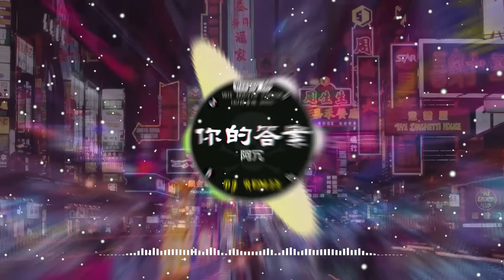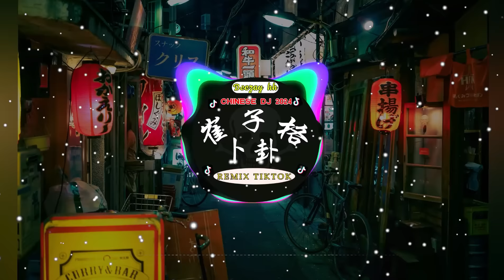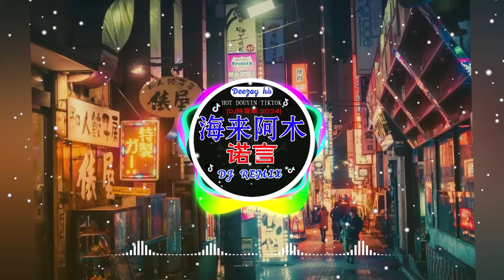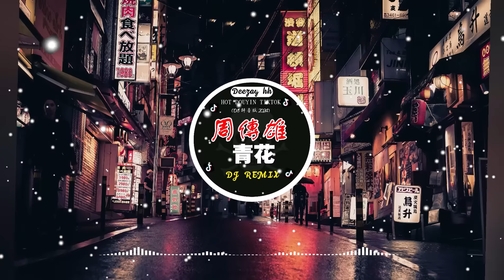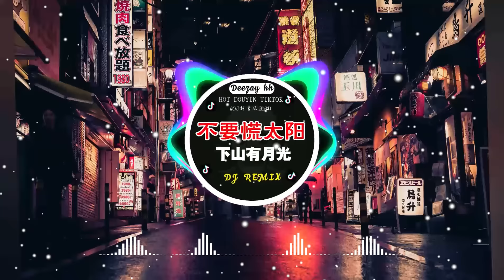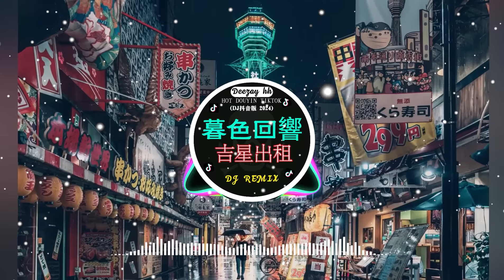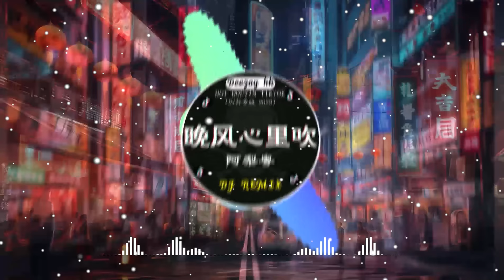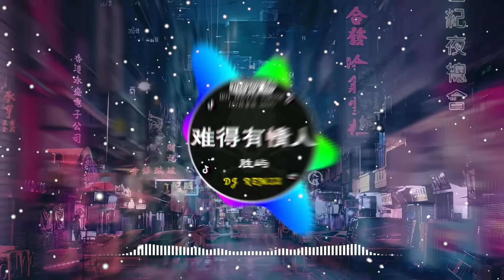🎧全中文DJ舞曲夜店混音舞曲串烧 2024 🎼 酒吧最火DJ舞曲 🔥 Chinese DJ remix 👍 Hot Tiktok Douyin Dj 抖音版2024